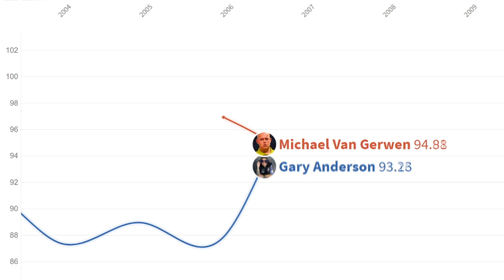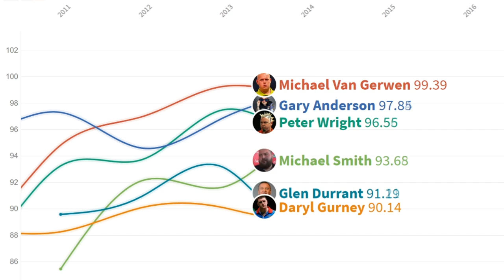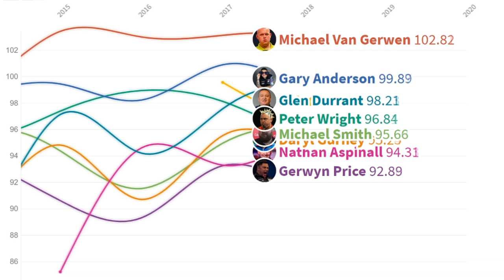PDC Premier League of Darts 2020 Line Up - Televised Darts Averages Race Over The Years